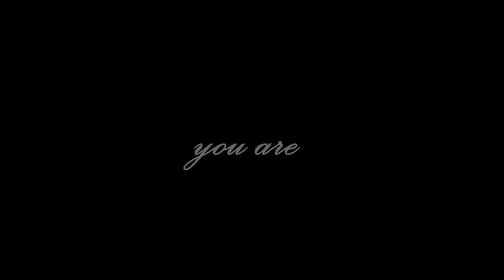Guy Tang Beautiful Remix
Homenagem a GuyTang